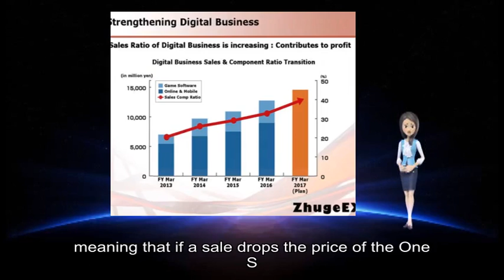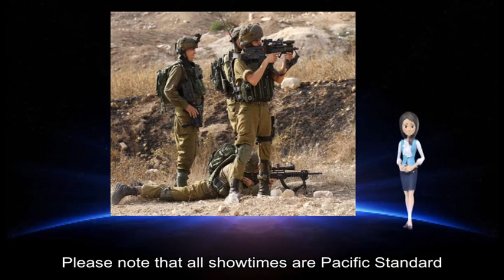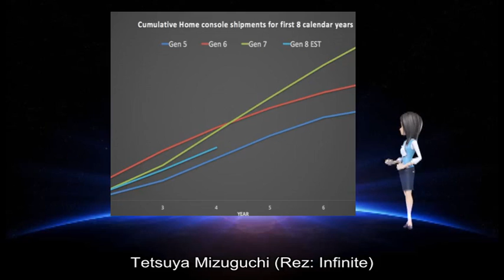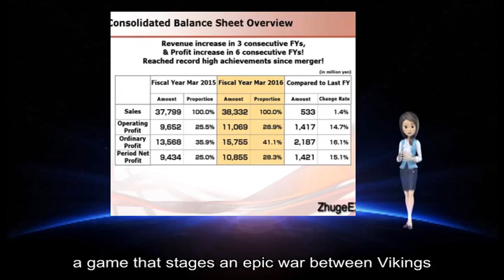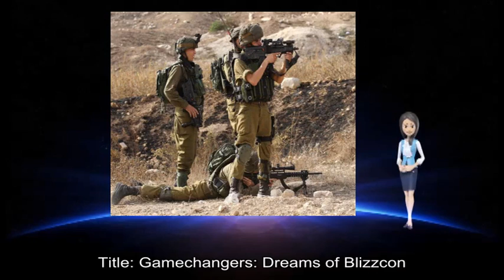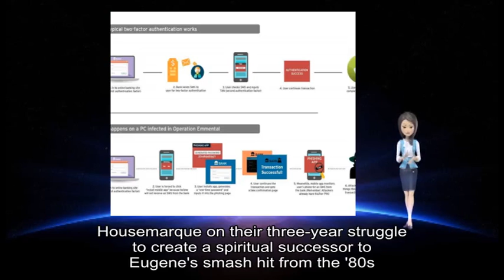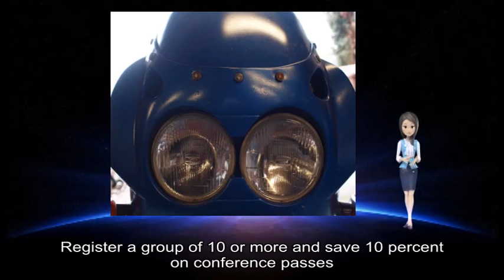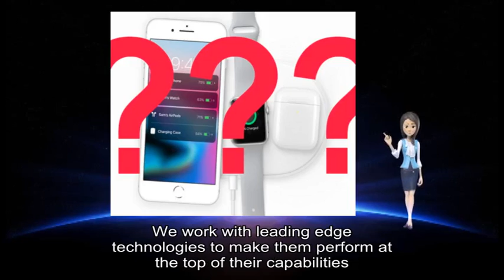04182019 Gamasutra - Aiming for affordability, Xbox announces the Xbox One S All Digital Editio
game information about: Microsoft, Xbox, Digital Edition, disc-less version, company ’ s, current generation console, Xbox, Xbox, Xbox, Digital, system aims, affordable way ”, Xbox, Xbox, Digital, Xbox, Microsoft, price difference, console ’ s lifespan meaning, sale drops, Digital, disc drive, Digital, Xbox, TB, May, games—Minecraft Sea, Forza Horizon, Game Developers, Conference organizers, GDC Film, narrative film fests, video games, Annual GDC Film, Yerba Buena, Screening, Moscone, March, March, GDC, Sponsored, Steam, GDC, pass holders, Across, wide range, video game medium, Q, game producer/designer, Mathew Kumar, Sound Shapes Indivisible, MC-ing, Please, PM Title, Directed, Borys NieÅpielakâ, corporate jobs, Bartek, Rafal, video game, Lichtspeer, ’ ll, PlayStation, game ’ s launch, Rafal, ’ s, Bartek, ’ s attempts, YouTube, industry press, PM Title, Ebb, Flow Directed, Archipel Game, Katsura Hashino, Persona, Tetsuya Mizuguchi, Rez, Infinite, Toshihiro Nagoshi, Yakuza, Koshi Nakanishi, Resident Evil, Yuya Tokuda, Monster Hunter, Keiichiro Toyama, Gravity Rush, Fumihiko Yasuda, Nioh, Yoko Taro, NieR, Automata, John Ricciardi, quick succession, Japanese games, game industry, Title, toco toco, Akira, Akiman, Yasuda Illustrator Directed, Archipel Known, Chun-Li, Guile Akira, Yasuda, character designer, long career, animation industry, freelance illustrator, Capcom, Fighter, Final Fight, Darkstalkers, Dead, short documentary, toco toco series, Japanese artists, PM Title, Playing Hard Directed, Jean-Simon Chartier, world ’ s, video game studio, Ubisoft, epic war, game ’ s characters, main creators, personal lives, Playing Hard, entertainment industry, PM Title, Played, World premiere, Directed, Duncan Robson, hour-long preview, 24-hour supercut, video game timepieces, Shown, actual time, Inspired, Marclay, Clock, PM Title, Unforeseen Consequences, Uncovering, Legacy, Half-Life Directed, Noclip, revolutionary series, video games, 20th anniversary, Noclip, Half-Life, incredible community, PM Title, Gamechangers, Dreams, Blizzcon Directed, John Keating Gamechangers, Dreams, Blizzcon, professional esports, world ’ s, StarCraft II, Together, original score, high pressure high stakes lifestyle, professional esports, PM Title, Name, Game Directed, Paul J Vogel, Jarno Elonen, Name, Game, legendary arcade game designer, Eugene Jarvis, Finnish, game developer, Housemarque, three-year struggle, spiritual successor, Eugene, 's smash, Robotron, PM Title, Artists, Untold Stories, Pioneers, Pixels Directed, Peter Mishara, Artists, deep-dive documentary, video game history, designers developers, doc approaches, specific games, seminal film, massive audience video games, primary source, business success story, Artists, pixel pioneers, cultural force, Bring, GDC, Learn, GDC, show 's, official website, regular updates, Facebook Twitter, RSS Gamasutra, GDC, parent company, Informa, Gamasutra Job, video game industry, Location, Chicago Illinois Disbelief, game development studio, ’ ve, AAA, independent studios, projects ship, Notable projects, ’ ve, Gears, Borderlands, Collection, Perception, Disbelief, ’ re problem-solvers, isn ’ t, problems others ca n't, sensible work-life balance, edge technologies, Currently, ’ re, junior programmer, full-time position, Chicago IL, Junior programmers, Disbelief, core engine, new systems, senior members